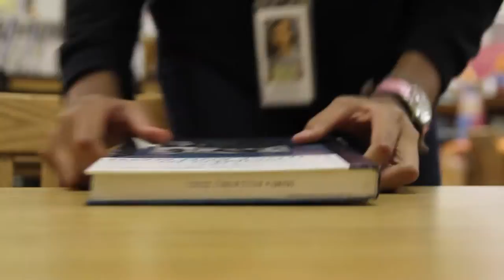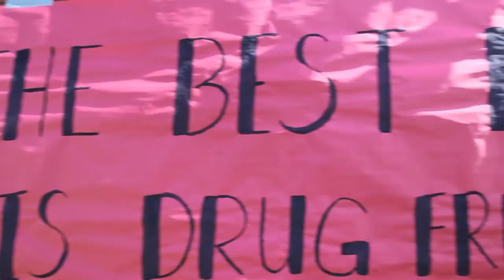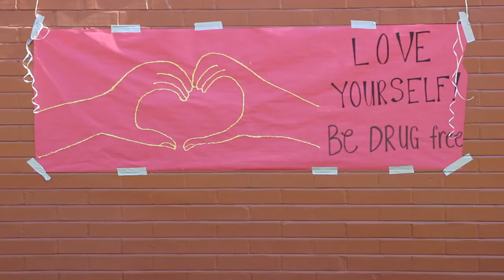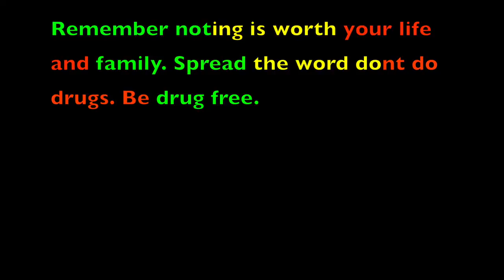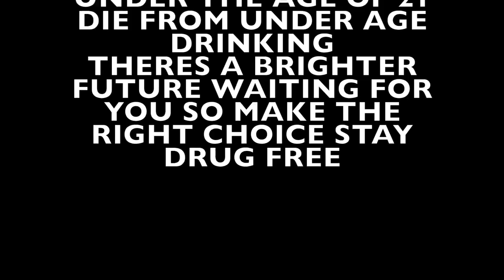Red Ribbon Week 2014 PSAs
Shandin Hills Middle School digital media class creates Red Ribbon week PSAs